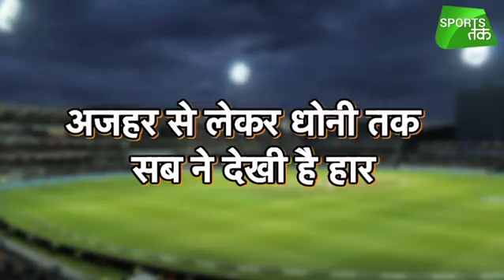Port Elizabeth Ground Unlucky For Team India | Sports Tak